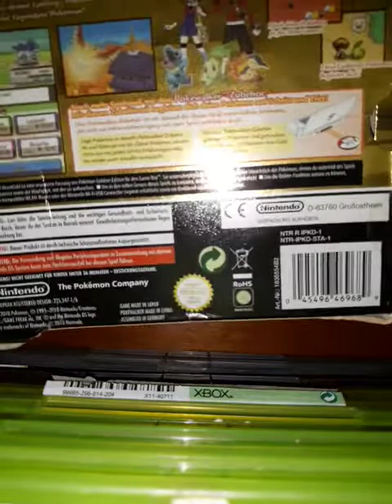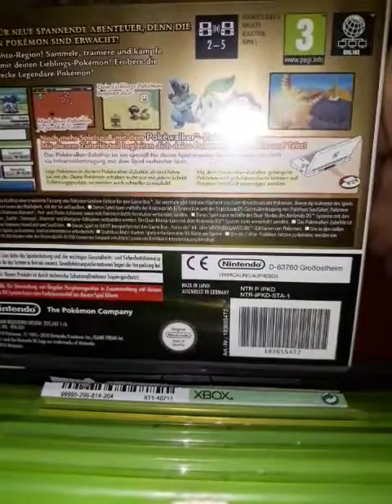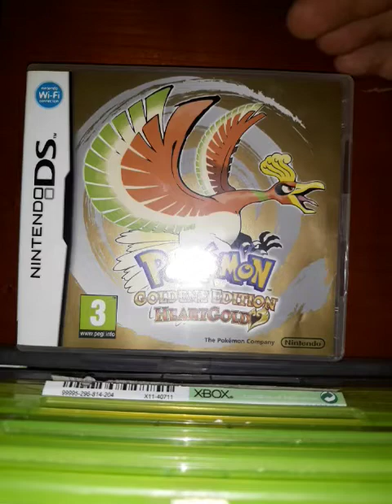PokèmonHeartGold (ND) Einführung und Erklärung!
Ein neues Projekt startet! Herzlich Willkommen zu meinen Pokèmon Prokekt  Pokèmon Goldene Edition Heart Gold Nintendo DS 2010! Hier startet die Einführung und die Erklärung zum folgenden Projekt und Spiel! Dieses Spiel kommt alle 2 Wochen am Freitagsabend hier auf meinen Kanal!